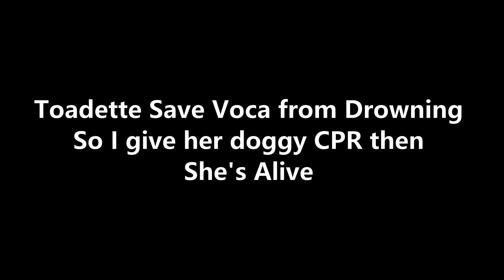Adopt Me x Sugar rush Dark Roar! Ep 48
Someone Did Burst their Ears!